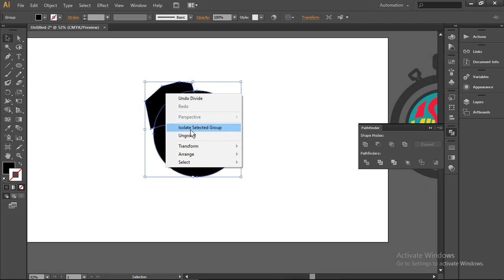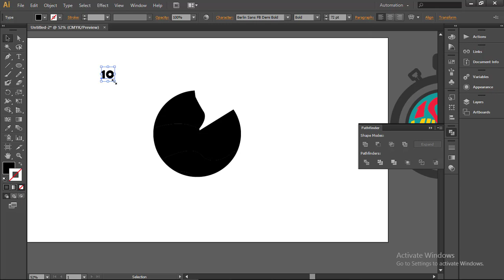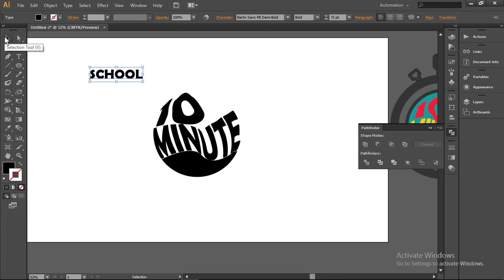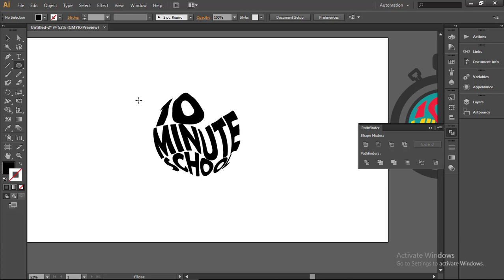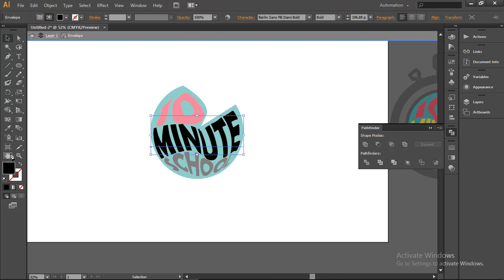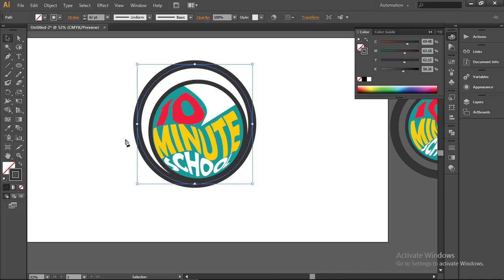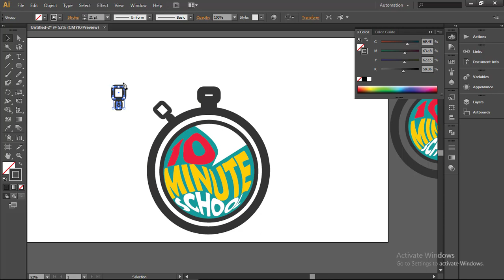10 minute school Flat Logo design illustrator l graphic bindu school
10 minute school Flat Logo design illustrator l graphic bindu school